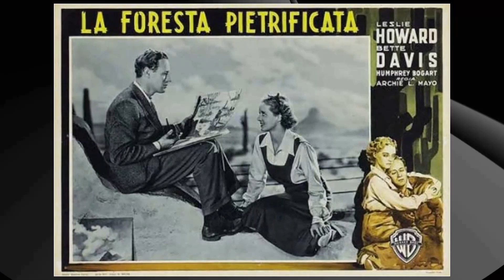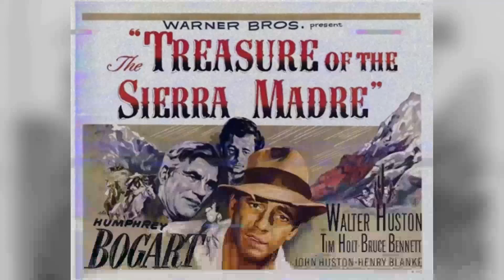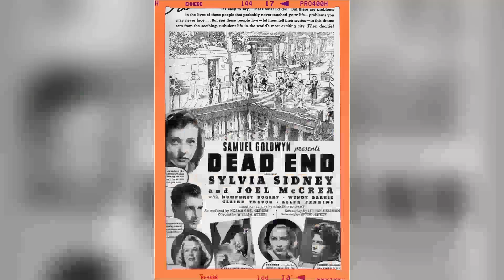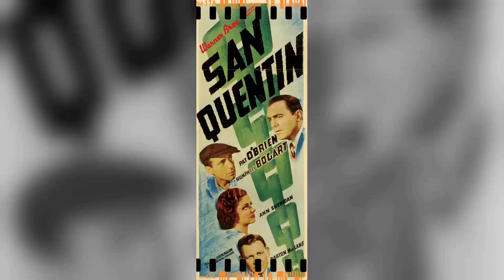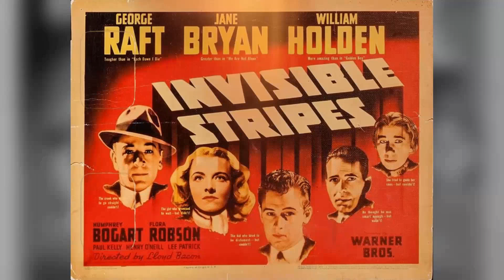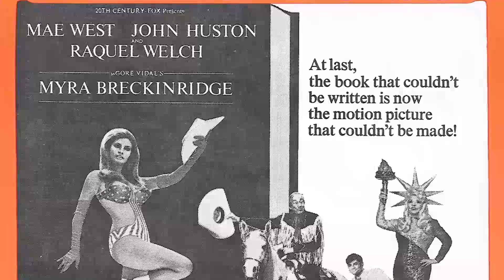Reviving Old Time Celebrities: Humphrey Bogart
🌟 Join me as we explore the timeless tales and mesmerizing performances of Humphrey Bogart.

Get ready to relive the golden era of Hollywood as we delve into Humphrey Bogart's most celebrated roles, their rise to stardom, and the fascinating stories that shaped their legendary career. 🌠

Lights, camera, action! 🎞️ Let's dive into the enchanting world of Classic Hollywood with Humphrey Bogart as our gu